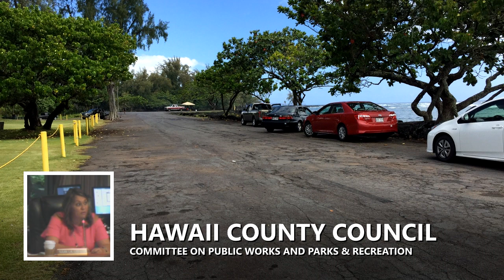Drinking Ban Considered At Kealoha Beach Park (July 6, 2017)